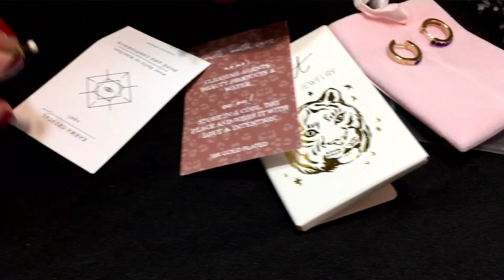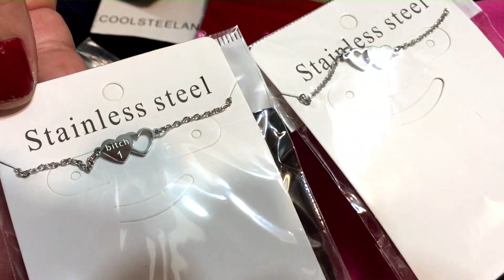No puedo creer toda la hermosa joyería que me salió en esta caja de MBA Trading Group